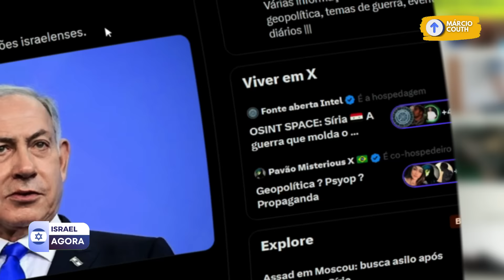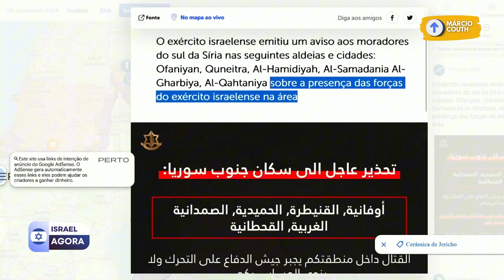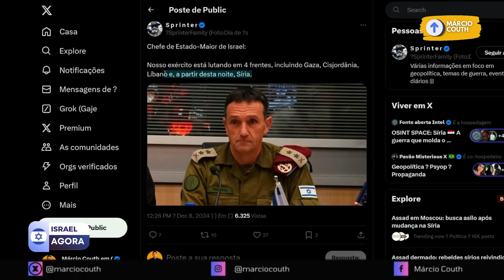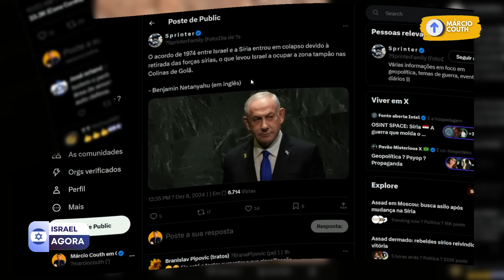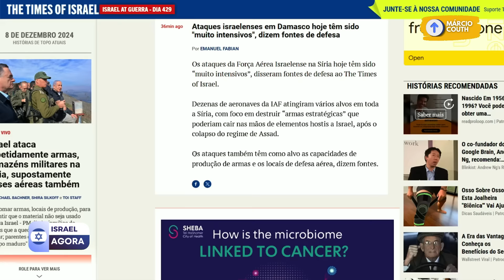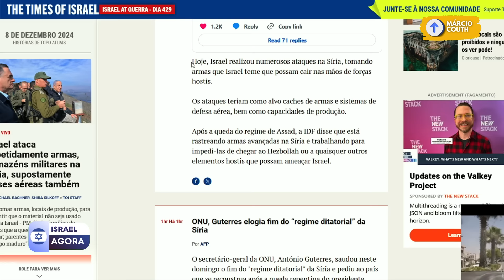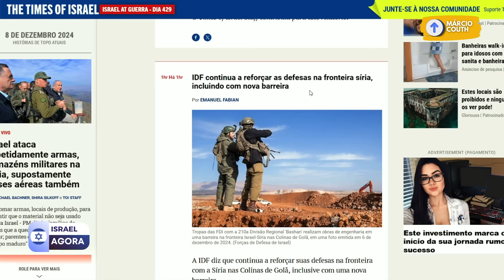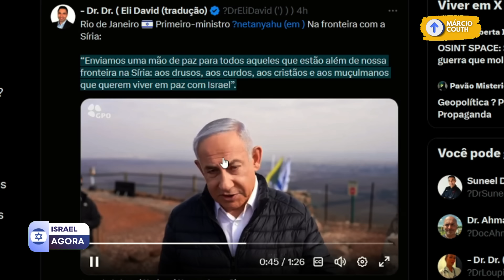ISRAEL EXPLODE BASES MILITARES NA SÍRIA E AVANÇA ALÉM DA FRONTEIRA